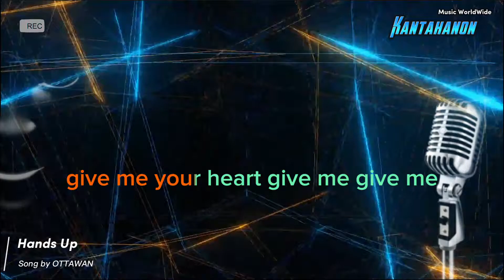HANDS UP 👇👇 CLICK - Video Moved to my other Channel 👇👇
Hands Up by OTTAWAN karaoke version

KANTAHANON KARAOKE
PROKAR KARAOKE